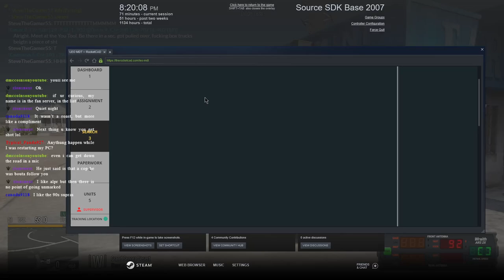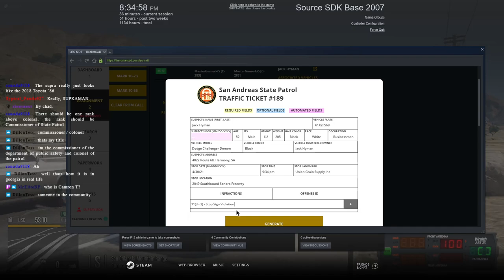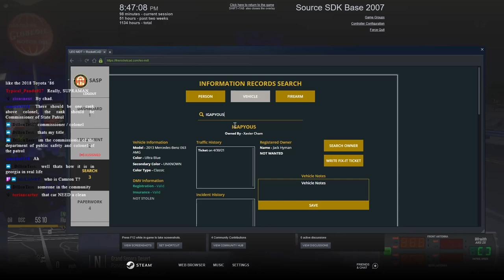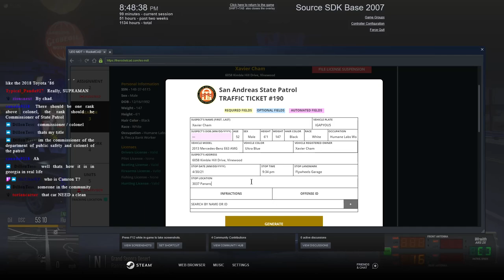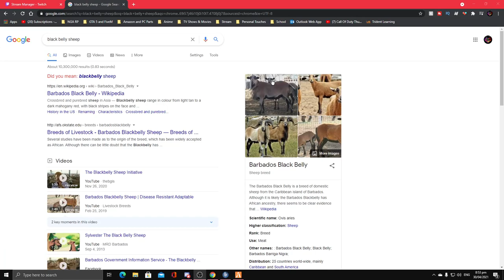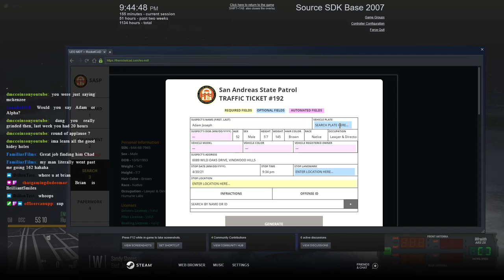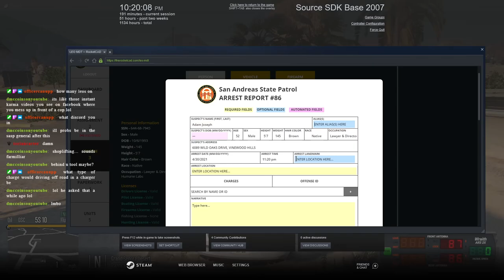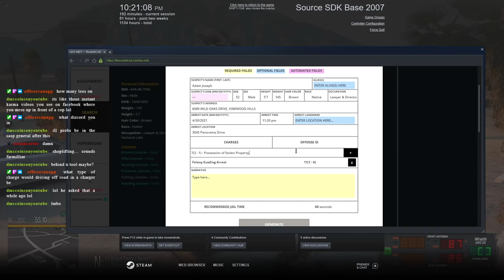Catching Those Speeders || North Georgia Roleplay || Convservancy LIVE || GTA V RP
Hey yall Conservancy here,  In this Livestream of North Georgia Roleplay from April 30th, 2021.  I got on as law enforcement and as a trooper, we did ALOT of traffic control.  In this live stream, I was in a call with Dillon and we worked together to catch the speeders who endangered the lives of the citizens of San Andreas.  My goal is to be one of the first Caribbean Youtubers and Streamers to make it. I cannot do that without your help. Thank you for rocking with me.